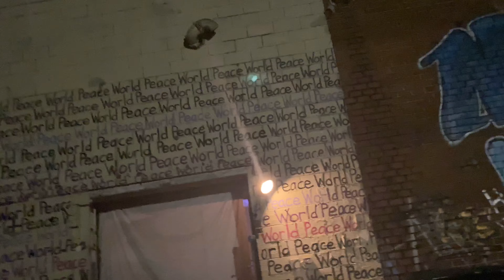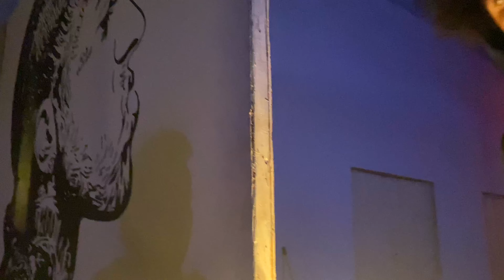First Time at Apache Cafe Atlanta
Watch as I attend poetry night at the new Apache Cafe, located in Atlanta, GA.